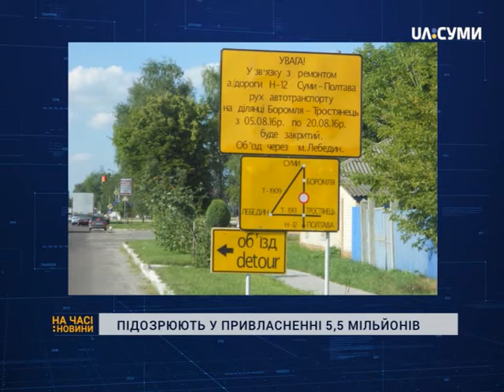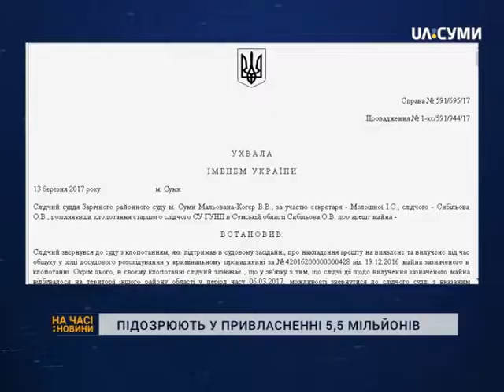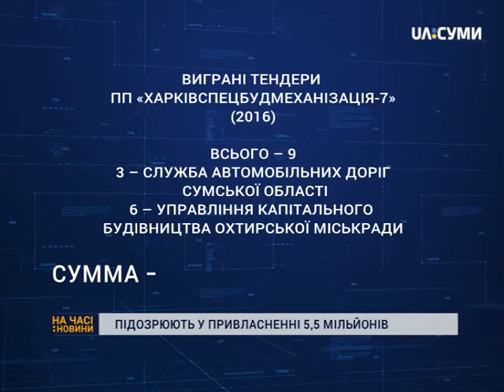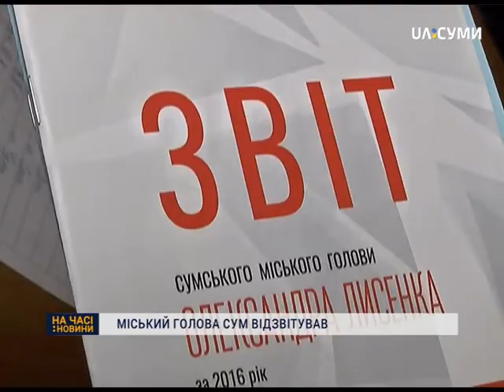На часі: Підсумок 20.03-26.03